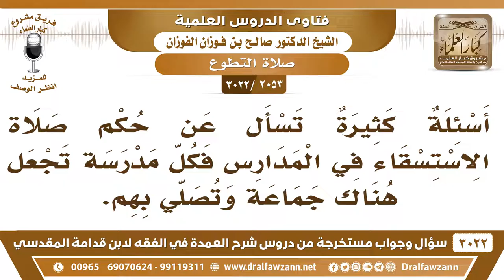[2053 -3022] ما حكم إقامة صلاة الاستسقاء في المدارس؟ - الشيخ صالح الفوزان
-"[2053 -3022] السؤال: أسئلة كثيرة تسأل عن حكم صلاة الاستسقاء في المدارس فكل مدرسة تجعل هناك جماعة وتصلي بهم.
الجَوَابُ: لا بأس بذلك لأجل التيسير على الناس، لأجل التيسير على الناس وكونهم يشتركون مع المسلمين في الصلاة والدعاء، أحسن من كونهم يمنعون من الخروج من المدرسة ويحرمون من مشاركة المسلمين لا بأس بذلك. السائل:- وكذلك حفظك الله سؤالٌ آخر يقول: ففي بعض مدارس البنات اليوم صلينا صلاة الاستسقاء، وكانت الإمامة لإحدى النساء. الشيخ: هذا ما يجوز، المرأة ما تكون إمامة لا في صلاة الاستسقاء ولا في غيرها، ما تصح إمامة المرأة، لا للرجال ولا للنساء، أظن مجتهدين في هذا جزاهم الله خير لكن لا يعودون لها. لو اجتمعن في مكان ودعن الله واقتصرن على الدعاء زين، من أنواع الاستسقاء انه يدعو ولو ما صلى.
للاشتراك في قناة الشيخ صالح الفوزان

للاستفسار والإقتراحات والدعم
رئيس الفريق
لمشروع كبار العلماء